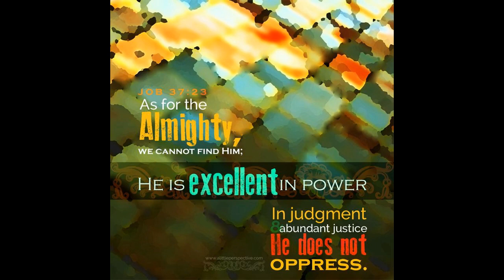Job 37:23 (a prayer of the day)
A Prayer of the Day. (Seeds of Shalom) “The Almighty is beyond our reach and exalted in power; in his justice and great righteousness, he does not oppress.” (Job 37:23 NIV)

Lord, you are awesome in power. You do great things which are beyond our understanding. You designed the universe so beautifully. We are amazed the beauty of sunset. The color changes so dramatically, and it never be the same, it is different every day. And, you created the space and put the stars. Looking at starts and thinking of how big the galaxy is, we are totally knocked down. What you can do is totally beyond our understanding. At the same time, you know all details, even the numbers of our hairs. Oh Lord, you humbly come before you and worship you. Thank you for being our God and accepting our worship. Lord, please remember your children. Arise, Lord! Lift up your hand, O God. Do not forget the helpless. The arrogant cannot stand in your presence. You hate all who do wrong. You reign forever. You established your throne for judgment. You will judge the world in righteousness. You will govern the peoples with justice. Oh Lord, you are a refuge for the oppressed, a stronghold in times of trouble. Show the wonder of your great love. In Jesus name. Amen.